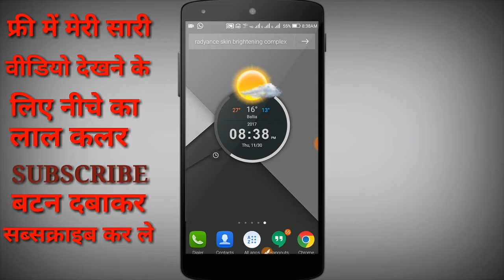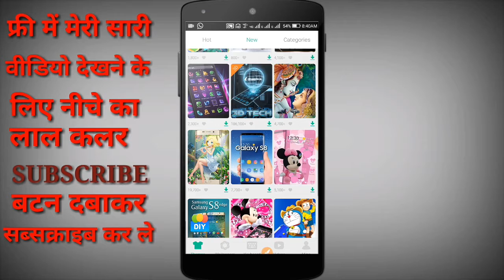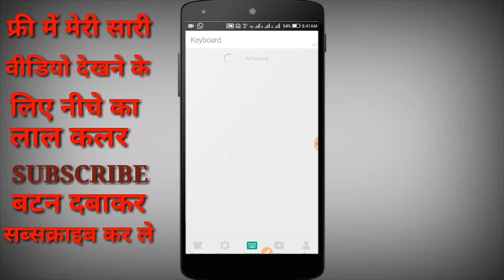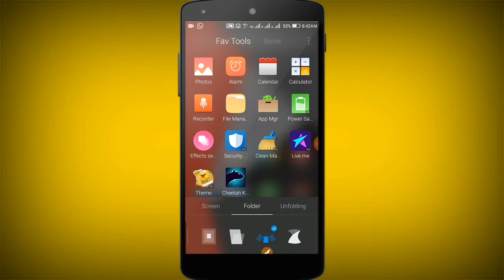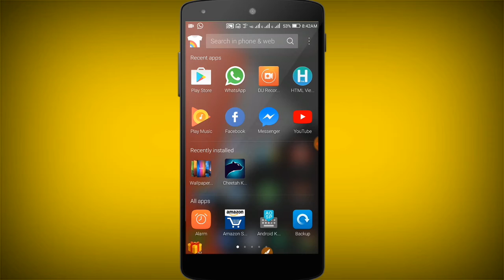लो आ गया 3D Launcher अब अपने मोबाइल को बनाये पूरी स्टाइलिश||Hindi Video|| By Online Dekho Aur Sikho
नमस्कार दोस्तो स्वागत है आप सभी का मेरे youtube चैनल पे
दोस्तो आज की इस वीडियो मे मैने एक 3D launcher के बारे मे बताया हु जो कि बहुत ही अच्छा launcher है तो दोस्तो अगर आप लोगो को ये वीडियो पसंद आये तो plese लाइक जरूर कीजियेगा और अभी तक चैनल को subscribe नही किये है तो plese subscribe कर लीजिए क्योकि मैं हर रोज लाता हु आप की कम की वीडियो.